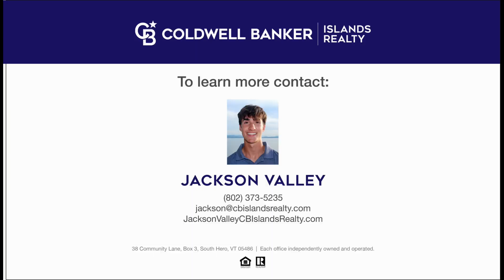Median Home price up 5.3% in Northern Vermont🤯🤯🏡🏡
I'm always here to deliver the facts and the stats.
In the video above you will find we are still in a seller's market and with no huge indications of that changing too soon.

If you ever have questions or interest in selling or buying Real Estate in Vermont never hesitate to reach out.